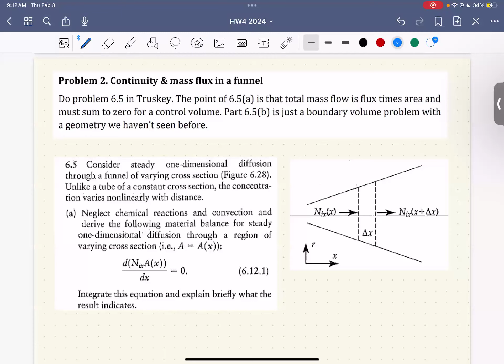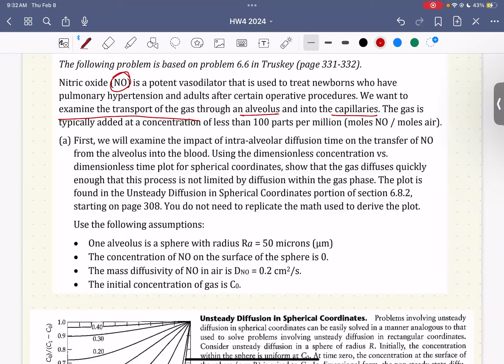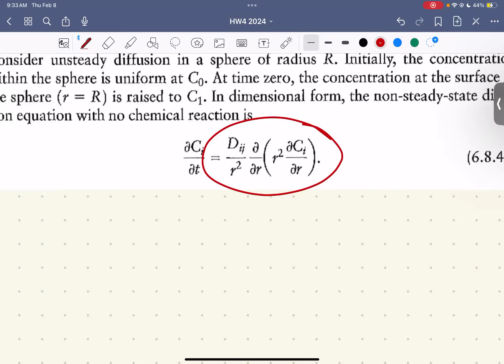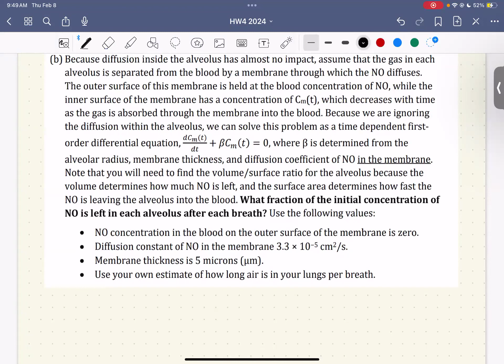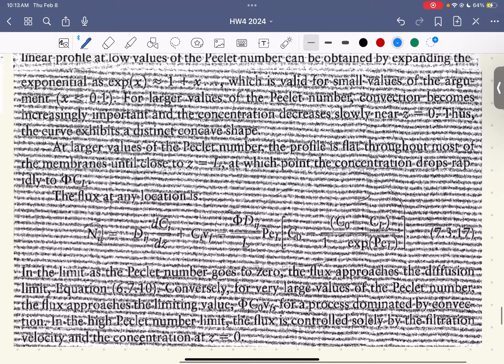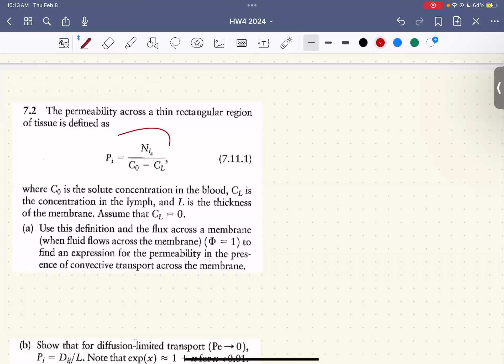BIOEN 335 - Homework 4 Walkthrough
This is a walkthrough of Homework 4 for the BIOEN 335 course at the University of Washington.